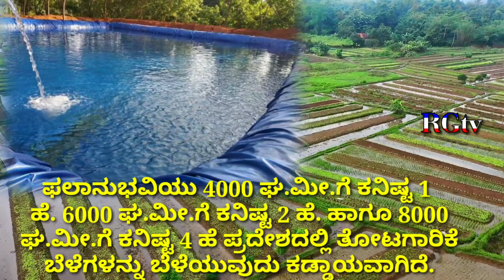ತೋಟಗಾರಿಕೆ ಇಲಾಖೆ ವತಿಯಿಂದ 2020-21//ರೈತರಿಗೆ 5ಲಕ್ಷದವರೆಗೆ ಸಹಾಯಧನ//ನೀರು ಸಂಗ್ರಹಣಾ ಘಟಕ//ಕೃಷಿ ಹೊಂಡ ನಿರ್ಮಾಣ